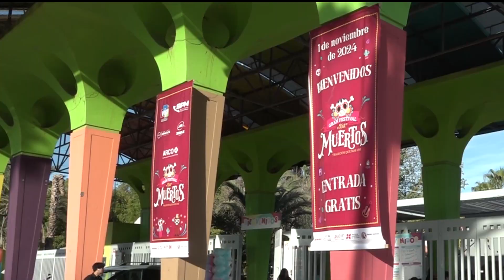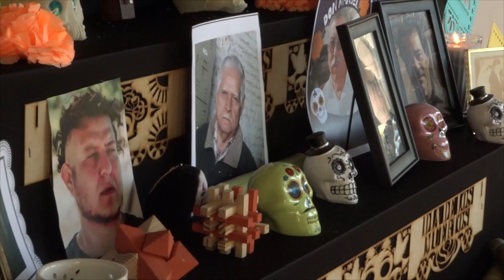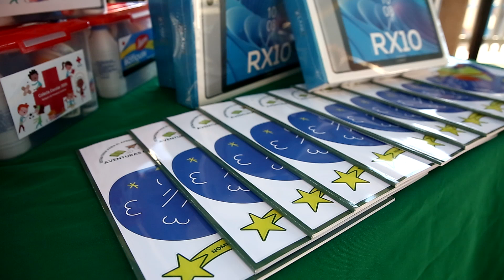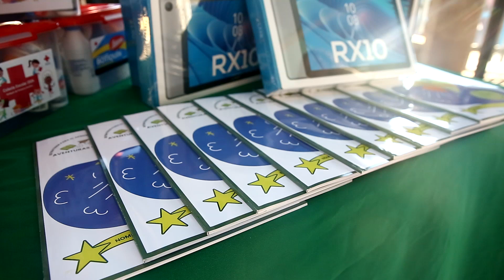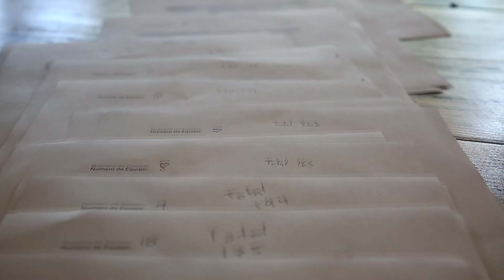Resumen Informativo SEC 31 de Octubre al 06 de Noviembre de 2024